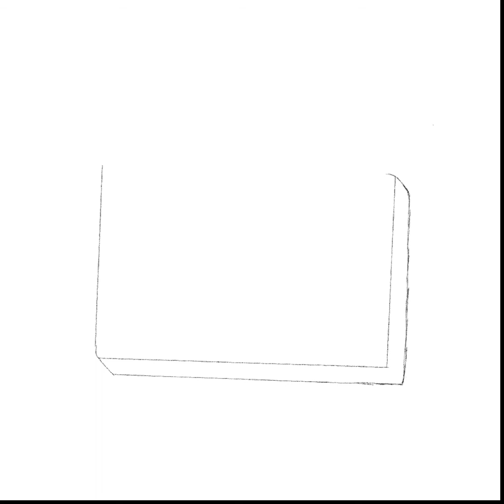Aesthetic Casette Tape | Procreate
Here is my practice drawing of vintage casette tape and make it aesthetic

✨💫☁️Hi guys hope you like it! :))🌸🦋✨